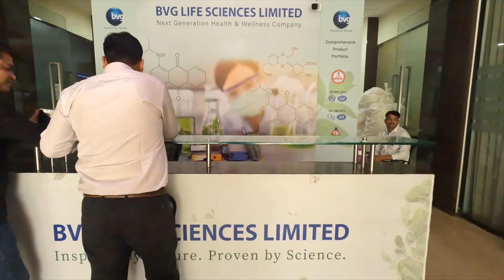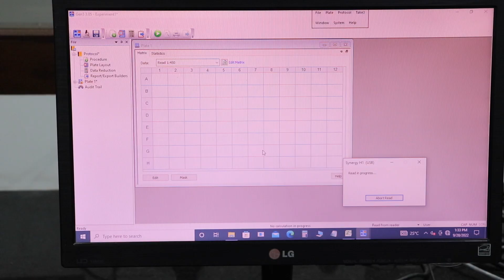BVG Life Sciences Limited Corporate film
BVG Life Sciences Limited (BVGLSL), a group company of BVG, aims to provide innovative R&D-oriented eco-friendly herbal health products to enrich the well-being of humans, plants, and animals. It has been involved in the research, development, and commercialization of herbal products. These are based on the integration of traditional medicinal knowledge with modern scientific technology